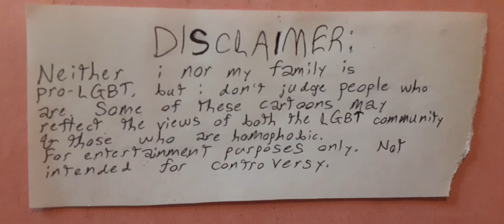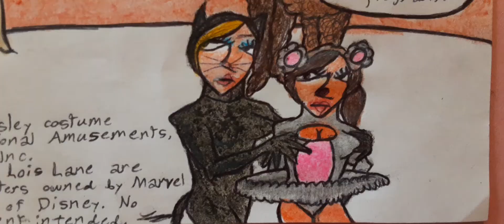Candy and Natasha cute moments - The She-Stooges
As long as I'm 100% straight, I don't judge people in these relationships.

Candy and Natasha are sorta like a stupider, more incompetent female version of Mitch and Cam from Modern Family. And since Candy is supposed to be like a female version of Curley or Shemp, she can easily come off as lethally stupid as well, lol.

Again, all for laughs, no offense controversy intended.

Category: Comedy